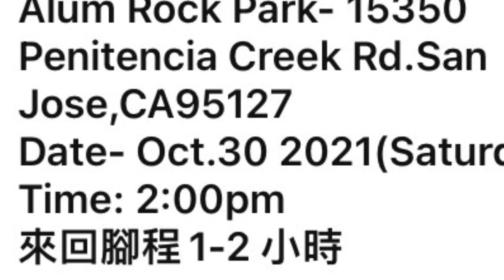July 3, 2024